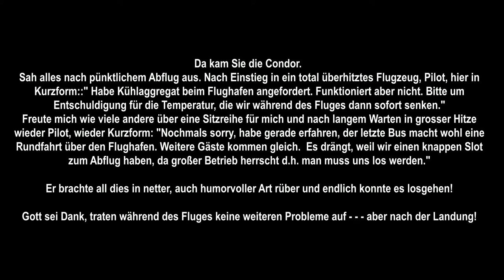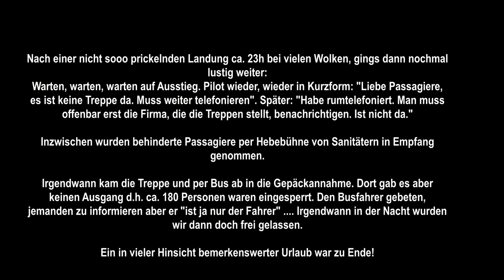live Condor Flug DE 1429 11.8.2017 Teneriffa - Düsseldorf flight DE1429 TRFS - DUS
Deutsch s. Video
GB: Airfield and departure of flight DE1429 leaving Tenerife to Düsseldorf. A lot to laugh at departure: no cooling device as asked for by pilot available from airport. Waiting in great heat. Pleased about half empty aircraft until authorities informed pilot that a bus with more passengers did not find the aircraft.
After arrival in Düsseldorf approx 23.00h no way to leave the plane because no staircase available... Pilot was told company responsible for them no longer available and has to be contacted. When exit finally possible approx 180 people were bus driven to baggage claim but had to remain there because doors shot. Again exit problems until finally solved midnight. Never experienced before but pilot took it with humour and passengers likewise.